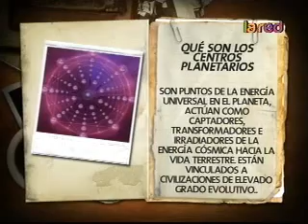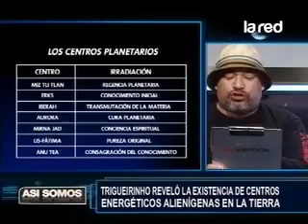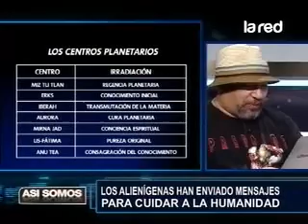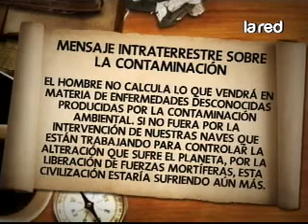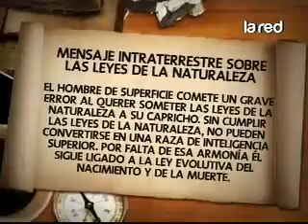16may alien 360p